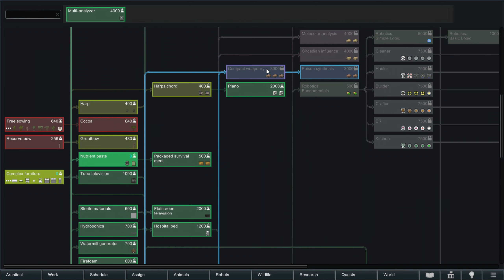Rimworld Ideology - Injured Animal - Part 9 - ScottDogGaming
We check out the new DLC for Rimworld. Starting as a tribe can we make it through to the end?. With the Ideology expansion, each person in the game gets a belief system.

Belief systems define social roles for leaders, moral guides, and skill specialists. They invoke rituals from gentle festivals to brutal sacrifices. They guide preferences around food, comfort, love, technology, and violence. They venerate specific animals, desire different apparel and tattoos, and give access to different buildings and strategies.

Everything is customizable. Make your own story of pirate nudist cannibals, blind undergrounder mole people, charitable ranching cowboys, machine-obsessed transhumanists, or rustic peaceful tribes who link with curious tree creatures.

►Game with me on:
XBox Live: ScottDogGaming
PSN: ScottDogGame
Steam: scottdoggaming